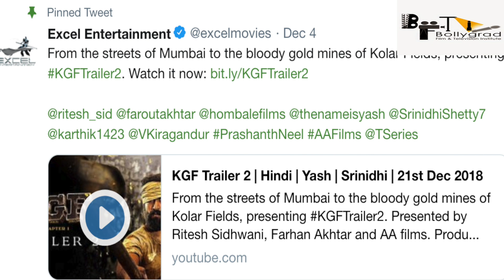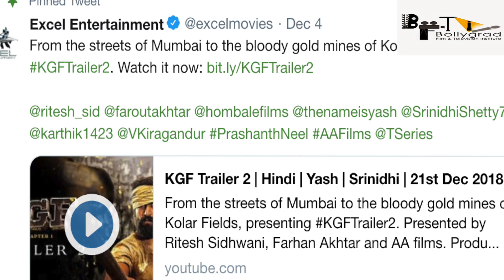KGF 3 | 30 Interesting Facts | Yash | Srinidhi Shetty | Raveena Tandon | Prashanth Neel |Prakash Raj